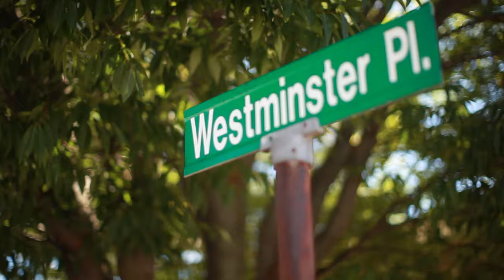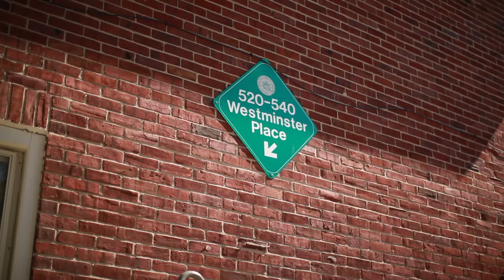Aky x ShowOut | You Aint Squad Dir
MaxOutTv & HipHopOnDeck.Com Present: Aky x ShowOut | You Aint Squad off the "Us Never Them" Mixtape Click the Following Link to download or stream For A HD Music Video Contact